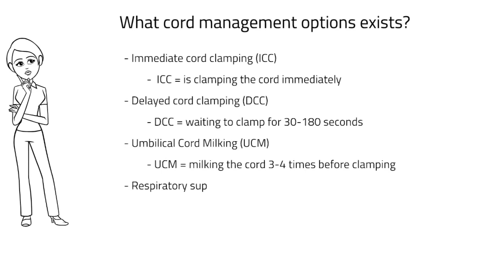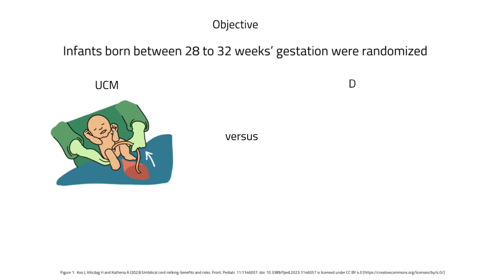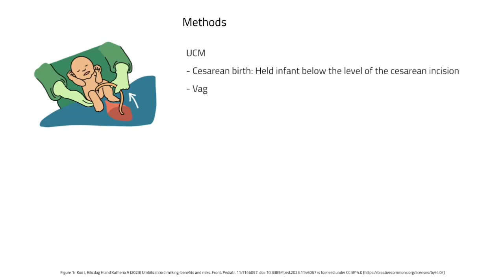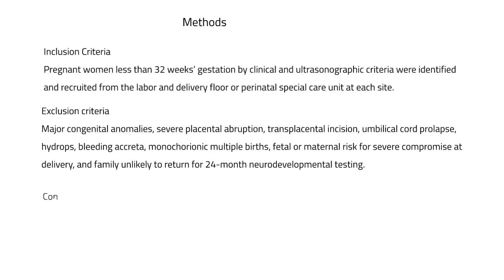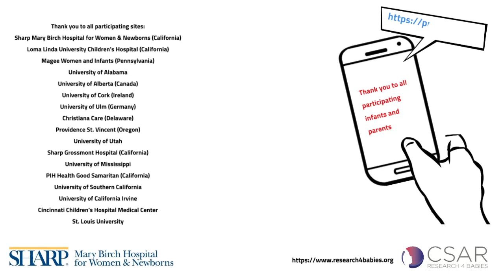Umbilical Cord Milking versus Delayed Cord Clamping in Infants 28–32 weeks: A Randomized Trial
Summary of the PREMOD 2-Trial - Umbilical Cord Milking versus Delayed Cord Clamping in Infants 28–32 weeks: A Randomized Trial